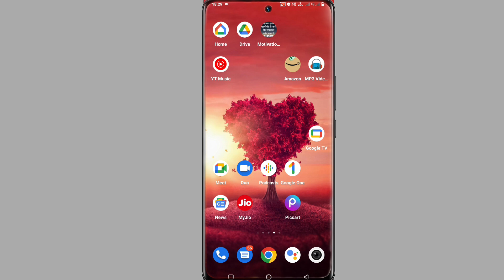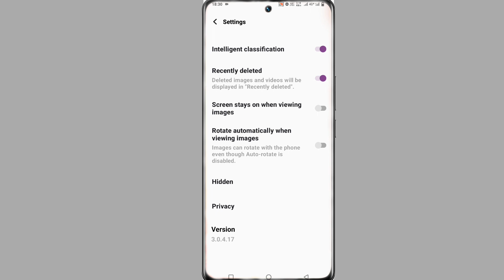Vivo V23e Album Se Photo Video Hide Kaise Kare । How To Hide Photo Video Vivo V23e । Tech Akhilesh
How To Hide Photo Video In Album In Vivo V23e Phone
Vivo V23e Phone Me Album Se Photo Hide Kaise Kare
How To Hide Video In Album In Vivo V23e Mobile
Album Me Photo Video Hide Kaise Kare
Ab Karo Album Se Photo Video Hide
How To Hide Photo And Video In Album In Vivo V23e Device

My Camera

My Trypod
My Light